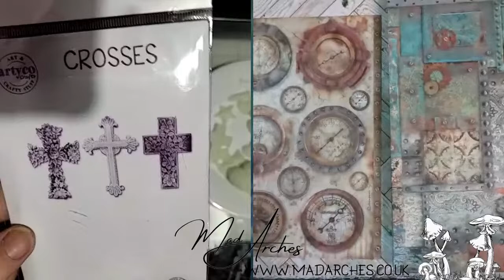Candle painting technique with Cadence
and shop updates